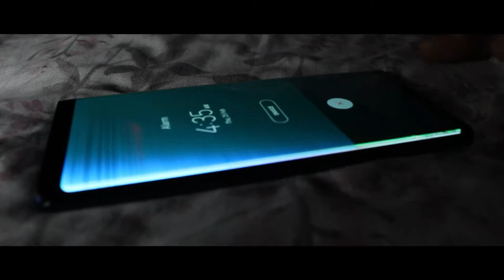TTCG Day In the LIFE of a female Sailor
Produced by PO Peters (TTCG)